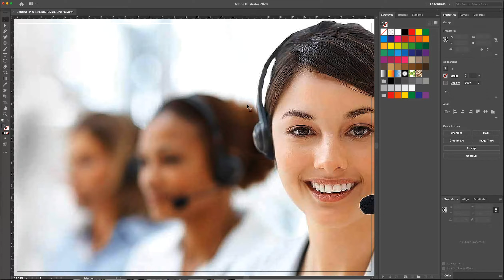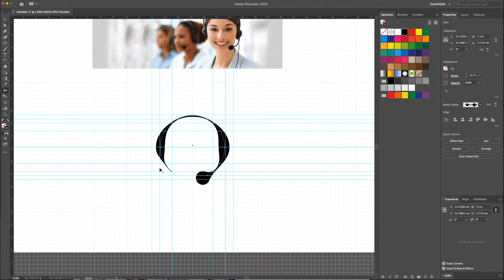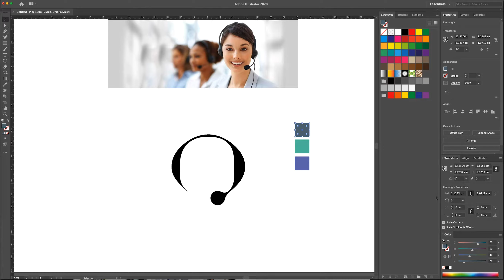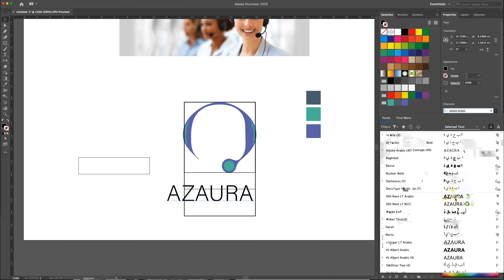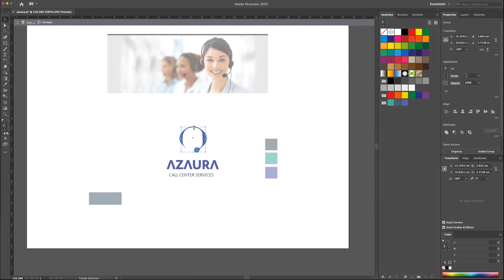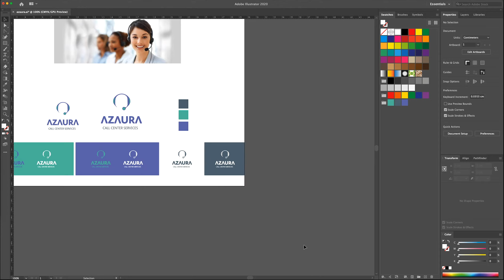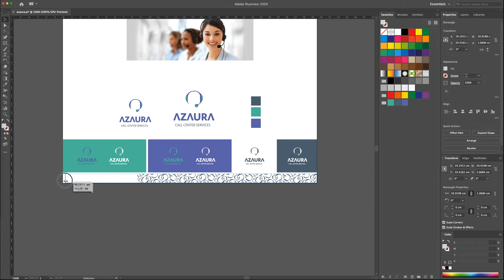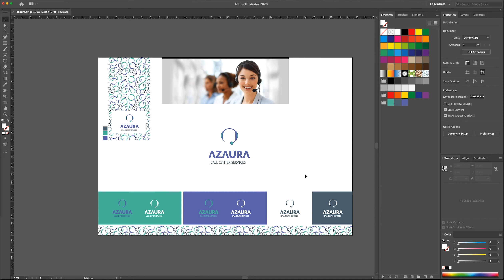Width_Tool Tutorial - Adobe_Illustrator | تصميم شعار بأداة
In this Tutorial we are going to Create a simple shape of Headset by Width tool
 في اليسترتور  width في هذا الدرس سوف نقوم برسم شعار بسيط لمركز اتصالات عن طريق اداه